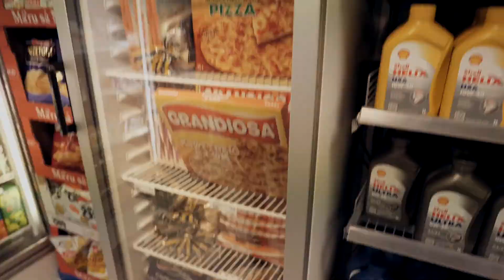Sumix VLOG - Episode 1 «GlutenSondre» (Sorry for speaking Norwegian and not English)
Just a short vlog of us in the studio makin some beats! Comment under if you want us to do this is in English for more people to understand! We will do it, if some people would want it! :)